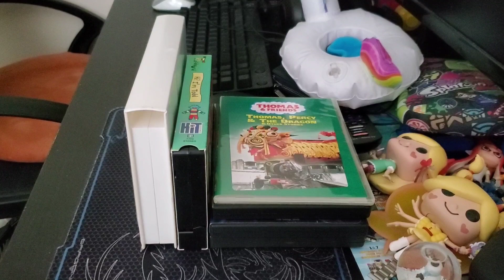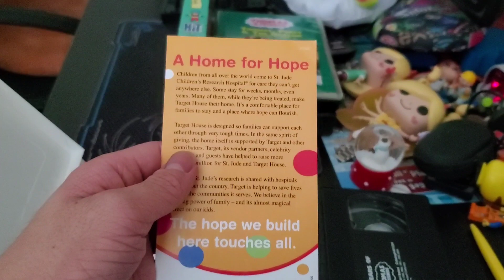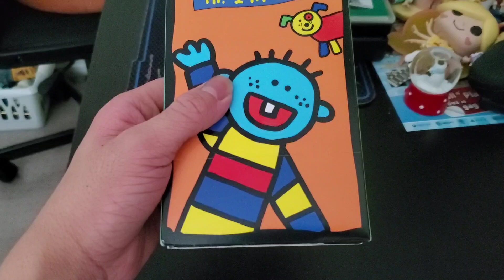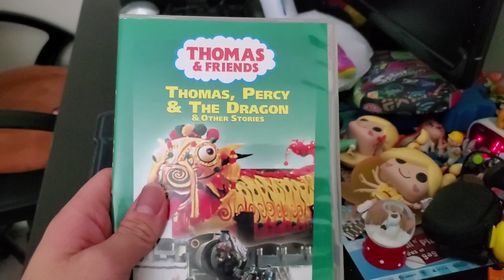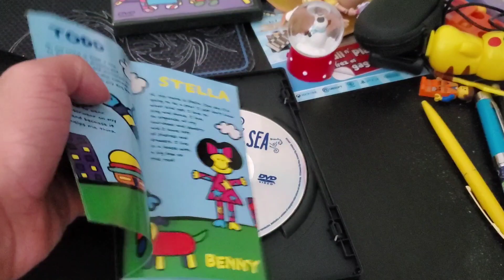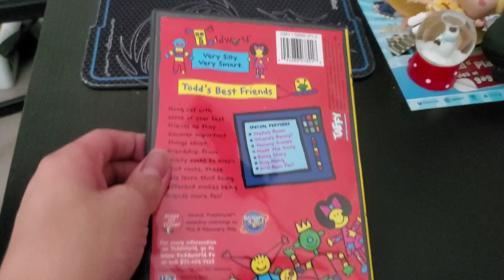My Favourite VHS And DVD Collection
Here are my favourite VHS and DVDs I have:
1. 10 Years of Thomas & Friends 1999 VHS (2004 Reprint)
2. ToddWorld Hi! I'm Todd 2005 VHS
3. Thomas & Friends Thomas, Percy & The Dragon 2006 DVD (Slimcase Copy)
4. Thomas & Friends Songs from the Station and Calling All Engines Double Feature DVD
5. Song of the Sea 2015 DVD
6. ToddWorld Todd's Best Friends 2005 DVD

By the way, in some day, I would get a refund for Thomas & Friends Thomas Comes To Breakfast 2000 VHS, Thomas & Friends Cranky Bugs 1999 VHS (2001 Reprint), Thomas & Friends Spills & Chills 2002 DVD, Thomas & Friends Best of James 2002 DVD, Thomas & Friends New Friends For Thomas 2004 DVD and Thomas & Friends Thomas & The Really Brave Engines 2006 DVD from Amazon or ebay since I lost them during childhood.